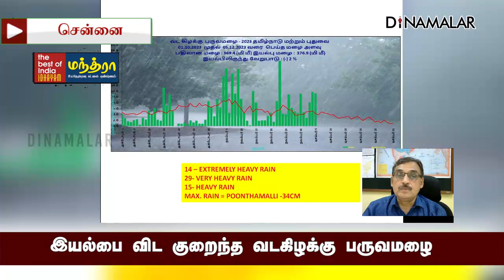எவ்வளவு மழை தான் கிடைத்தது? வானிலை மையம் தகவல் | Northeast Monsoon | Rain fall | IMD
இயல்பை விட குறைந்த
வடகிழக்கு பருவமழை

எவ்வளவு மழை தான் கிடைத்தது? வானிலை மையம் தகவல் | Northeast Monsoon | Rain fall | IMD#Northeast Monsoon Rain fall IMD #
Balachandran